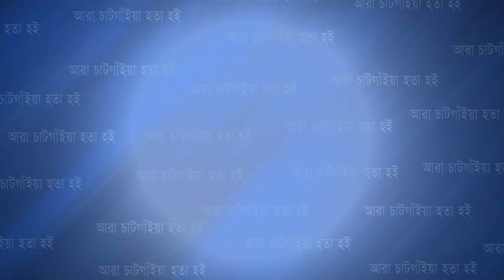চট্টগ্রামে শুঁটকি হিমাগারে অ্যামোনিয়া সিলিন্ডার বিস্ফো রণ, ক্ষয়ক্ষতি কোটি টাকার | Cplus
চট্টগ্রামে শুঁটকি হিমাগারে অ্যামোনিয়া সিলিন্ডার বিস্ফো রণ, ক্ষয়ক্ষতি কোটি টাকার

Slogan: আরাঁ চাটগাঁইয়া হতা হই
Country: Bangladesh
Language: Bengali।Chittagong Language
Broadcast area: Online